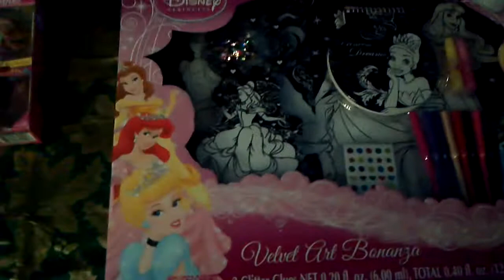Holidays feast with the family.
This is a combination of two earlier videos i posted. The first video is the thanksgiving feast with our family in vancuver and the last is in the tri-city area. The food was great but the company was better. I created this video with the YouTube Video Editor